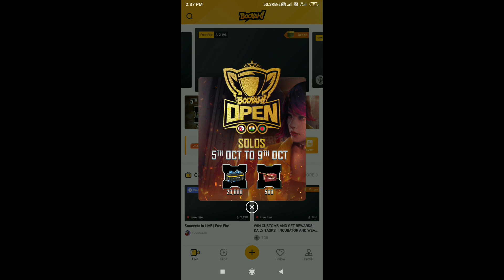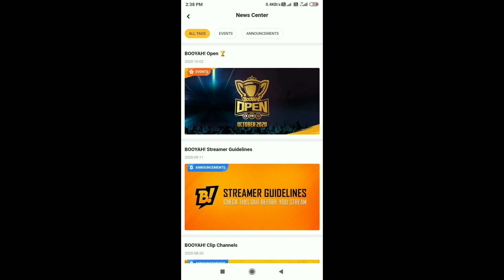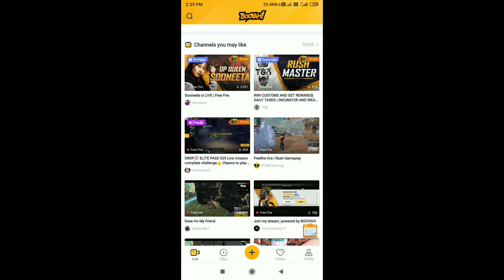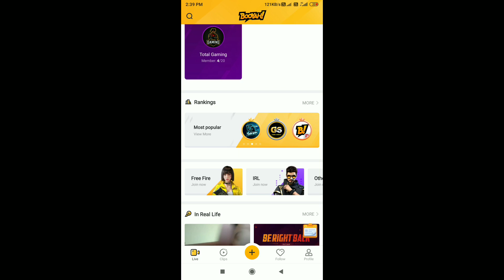New Streamer Power Event | FFIC Ultimate Challenge Event | Booyah App Se Diamond Kaise Le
Religion- India

{ Tags} -
New faded wheel event in free fire, plan bermuda faded wheel event, September best clip event in free fire,
free fire upcoming money heist event,
lucky flip events in free fire, New mystery shop event free fire, Free fire super market event,
Plan bermuda event full details, Free fire new event plan bermuda, free fire India championship 2020,
How to use free fire Brazil server ,New Booyah Event,
How to get free diamonds in free fire, Booyah app se diamonds kaise le, September best clip event, Free elite pass kaise le, How to get free diamonds, How to get special airdrops, How to purchase 10 rupees special drop, Roll the dise event free fire, m1887 new skin review, Free fire tik tok video, free dj alok, Jai character in free fire, free fire new character, Best clip event free fire,
Free fire new events, Free fire upcoming event, How to get Jai character,
Free fire Brazil, Free fire Indonesia,
Free fire upcoming incubator royal, Upcoming wepon royal, Luck royal new event, Upcoming faded wheel event, Upcoming discount events, New discount event,
Mystery shop event in free fire, Mystery shop 10.0 ,Free elite pass, How to register free fire in booyah app, September best clip event,
How to complete September best clip event,
How to complete new booyah event, New faded wheel event, Faded wheel event in free fire,